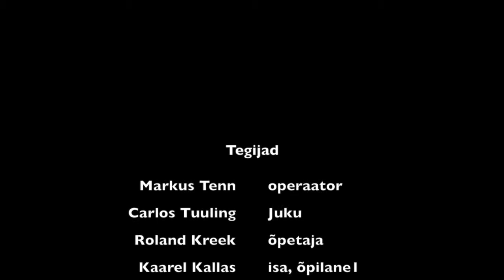Banaane sööv torumees